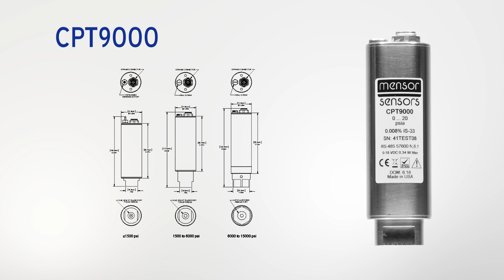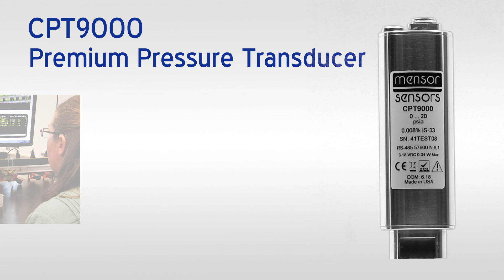CPT9000 Premium Pressure Transducer Overview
The CPT9000 Premium Pressure Transducer is designed to excel in performance and value. Advancements in pressure sensor technology, characterization and miniaturization are heavily leveraged to fulfill the needs of a demanding market. It is a precision pressure transducer with a high accuracy sensor which is characterized to meet the following specifications:

-Accuracy of 0.008% IS-33
-Temperature compensation range of 0 to 50 °C
-Calibration interval of one year
-Selectable ranges from 10 in. H2O (25 mbar) to 15,015 psi (1001 bar)
-Compact design
-Stainless steel housing and wetted parts

The CPT9000 stands alone in performance and value in the high accuracy pressure transducer market. The CPT9000 is at the top of Mensor’s high accuracy pressure transducer line.